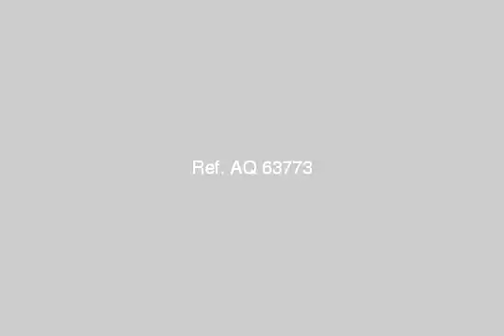Apartment For Sale In Red Sea Hurghada - mlseg.com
Apartment For Sale In Red Sea / Hurghada ارضى محلات واربع ادوار متكررة - طريق النصر الدهار - خلف مباشرة اتوبيس الجونة - Egypt Real Estate | Red Sea / Hurghada | Apartment For Sale